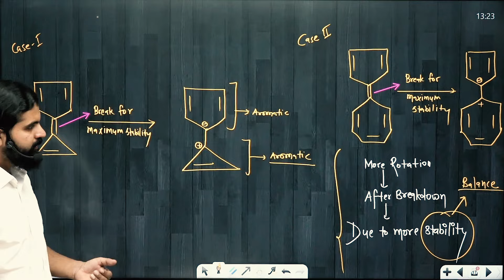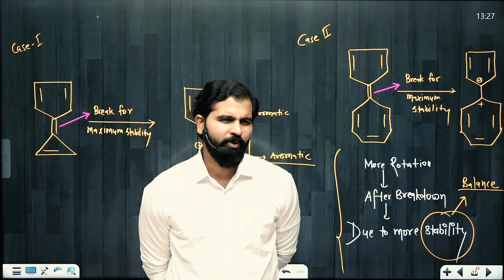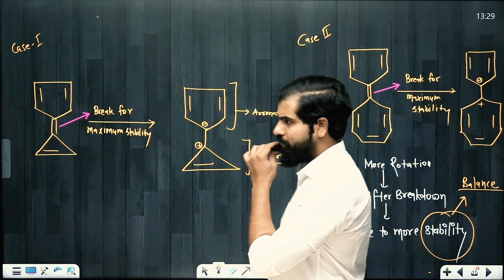Most Important Video For All Aspirants | By ABK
Most Important Video For All Aspirants | By ABK Sir

Dr. Abhimanyu Kumawat, commonly referred to as ABK Sir, is a prominent educator and author in India, known for his contributions to competitive exam preparation. He is the founder and CEO of NEETkakaJEE and Cellsius Institute, where he has mentored numerous students aiming for success in exams like NEET and JEE​ .

Dr. Kumawat has written several popular books aimed at helping students excel in their studies. Some of his notable works include:

"JEET Ki Ranneeti" - This book provides strategies and motivational guidance for NEET and JEE aspirants. It is highly praised for its practical advice and motivational content​​​ .

"DWAR - A Magical Diary For Students" - This diary is designed to help students organize their study schedules and stay focused on their goals​ (Flipkart)​.
"NCERT Nichod Chemistry" - This book is an in-depth resource for students preparing for competitive exams, offering detailed explanations and practice questions based on the NCERT syllabus​ .

Dr. Kumawat is also a motivational speaker, known for his ability to inspire students to stay dedicated to their studies and achieve their academic goals. His work has made a significant impact on the lives of many students across India​